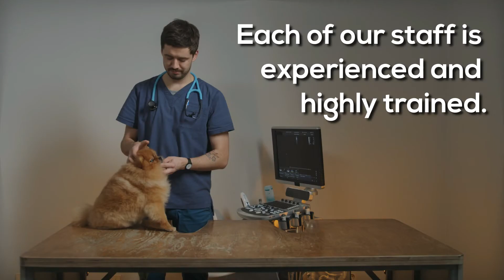Animal Hospital Cleveland Ohio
Animal Hospital Cleveland

The animal hospital Cleveland is a full-service animal hospital that pledges to offer your pet high-quality veterinary care for the rest of his or her life. Our services and facilities are designed to help with routine preventative care for young, healthy pets, early identification, and treatment of disease as your pet gets older.

We recognize your pet's critical role in your family and are committed to becoming your healthcare partner. Our mission is to provide the finest quality medicine and surgery to our patients while emphasizing compassion and client education. Our entire veterinary healthcare team is dedicated to delivering personalized attention to each pet owner's specific issues.

The animal hospital Cleveland, OH, emphasizes the significance of a yearly physical checkup for our animals because of their lifespan. Thorough examinations and preventive care can help your pet avoid significant health problems and live a longer life.

We provide a comprehensive range of veterinary services to keep your pets healthy and happy:

Pet Wellness Plans
Preventing Parasite Infection
Counseling on nutrition and behavior
Vaccinations
Dental Care
Surgery
Spay and Neuter
Urgent Animal Care

The animal hospital Cleveland strives to deliver the best veterinarian care to pet owners.

We value open communication and provide various options for you to reach out to us; whether you have a question, need to schedule an appointment, or need a prescription refill, please do not hesitate to drop us a message or give us a call right now.

A responsible pet owner makes sure that their fur babies get the best care.